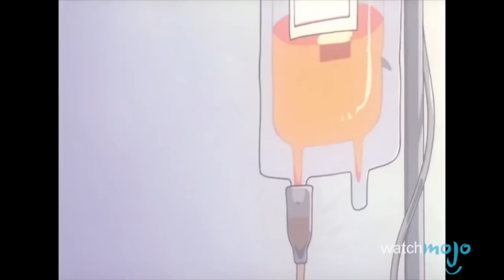Top 10 PEGGIORI COSE FATTE da un EROE negli ANIME!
Guts che impala gente e via!